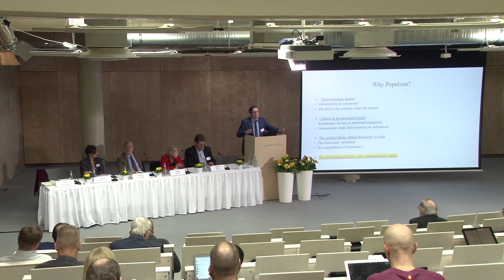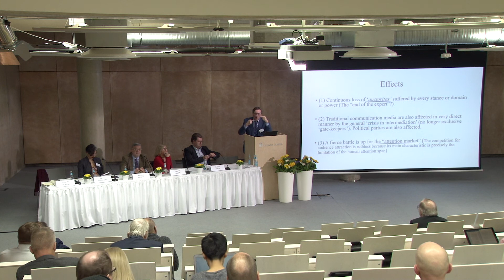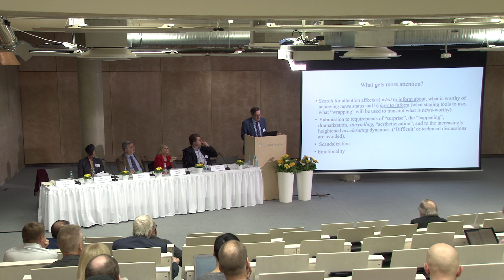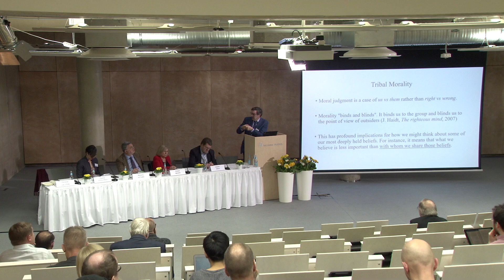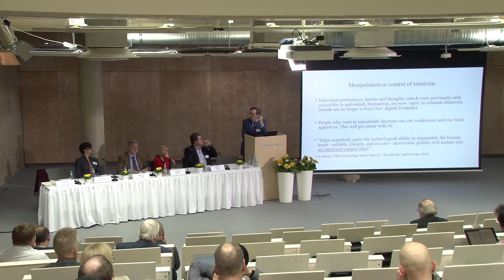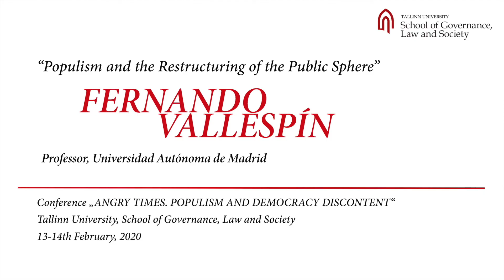Fernando Vallespin - International conference “Angry Times. Populism and Democracy Discontent”